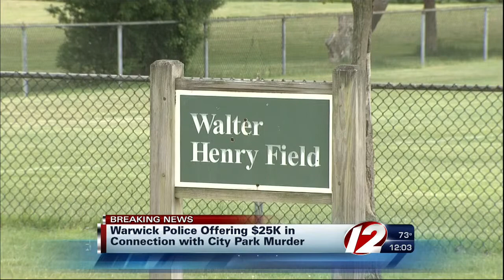Warwick police offer reward for information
Warwick police offer reward for information pertaining to the investigation into Jack Fay's death.